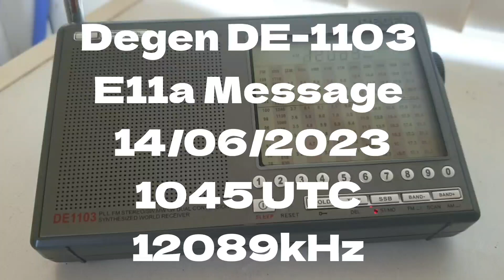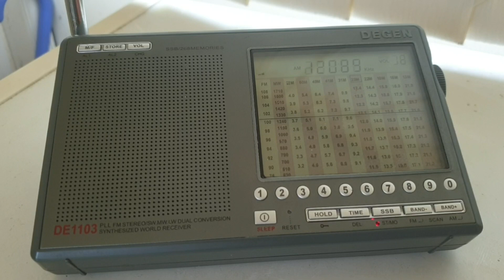Degen DE-1103 - E11a Message 14/06/2023 1045 UTC 12089kHz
Poland

Using the whip antenna, QTH North East England.

Shortwave Radio